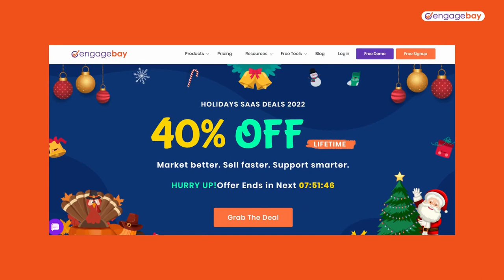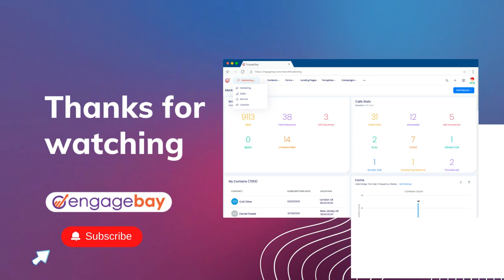How To Close Sales Deals Faster?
Sales is like a game of chess. You have to know when to make your move and when to sit back and wait.

We get it. We've been there, too. You're up against some big competitors, and getting awesome growth for your business is not always easy.

Watch this video to learn more about how you can persuade prospects and close more deals.

00:00 - [Introduction]
00:57-  [Tips to close sales deals faster]
00:57-  [One thing to always remember while trying to close deals]
05:07 - [Conclusion]

Refer to this blog by EngageBay on how to close more deals with less persistence and more influence:

We've got more energy than a double-shot espresso and more pizzazz than a disco ball. Expect mind-bending email hacks, jaw-dropping lead gen strategies, and sales tactics that will have your competitors shaking in their boots.